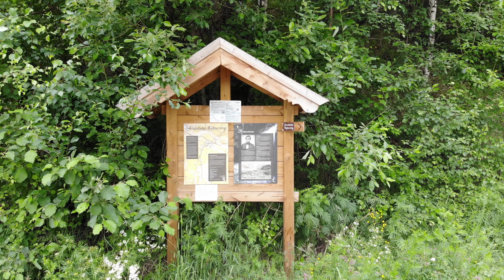Dji Mavic Air First Flight Norway 20 June 2018 4K Film!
Dji Mavic Air First Flight Norway 20 June 2018 4K Film! Its the first flight since Unboxing. Wow drone is awsome. And film so good. I was max 50 meter high In air.